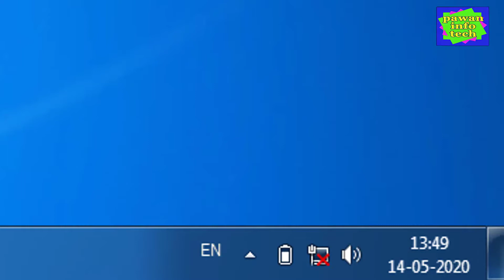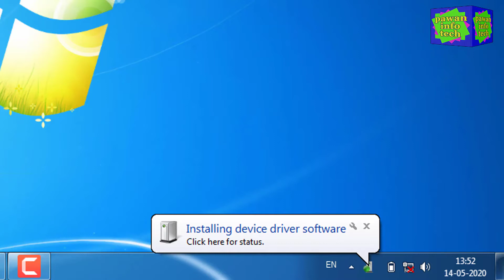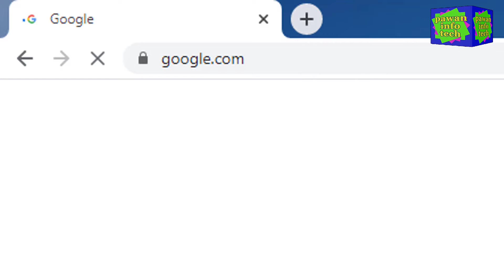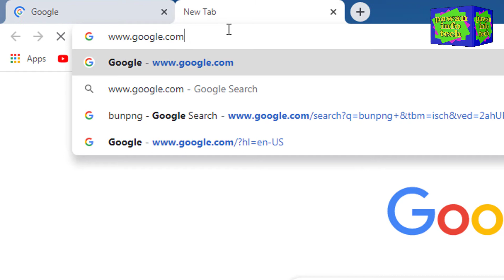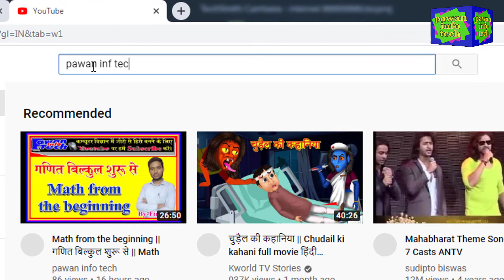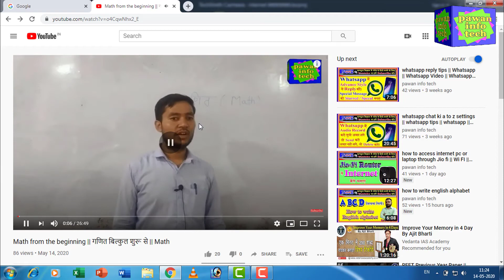how to internet access without Password with USB Cable